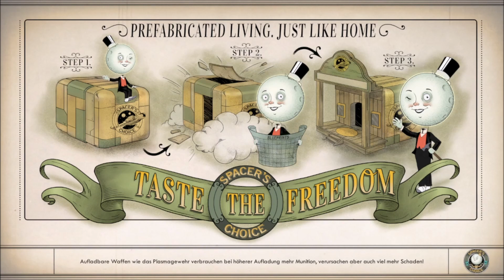The Outer Worlds Earth 2 042 Verlaufen im Palast